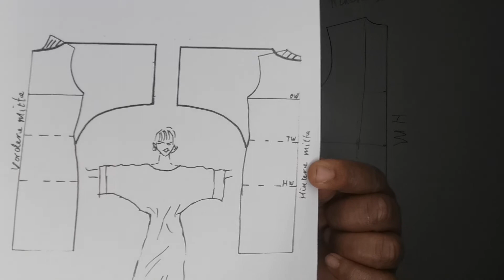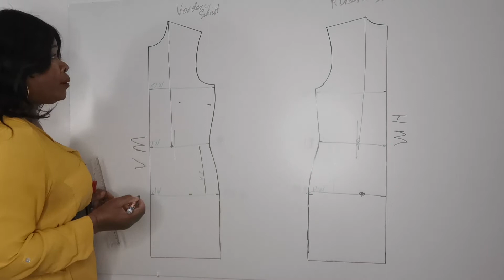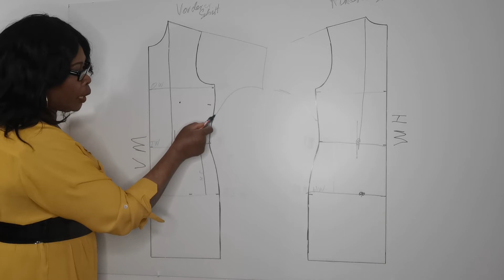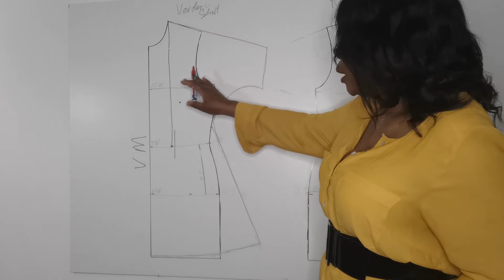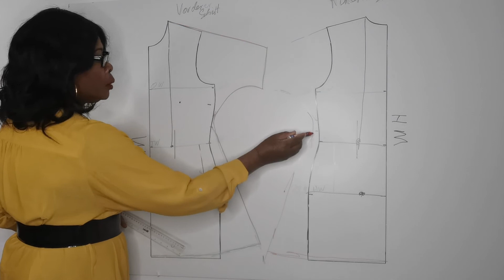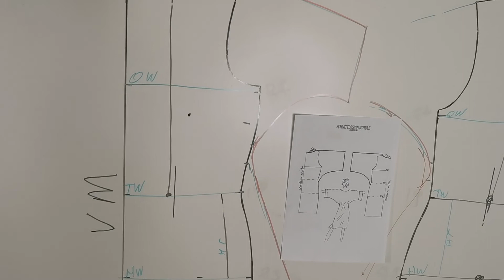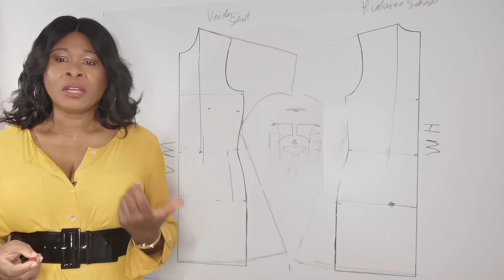Tutorial Einführung in die Schnittmuster Konstruktion | Modellschnitte Teil 3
Dies ist das dritte Teil dieser Reihe:  Einführung in die Schnittmuster Konstruktion. Ich gebe einen kurzen Überblick wie du Schnittmuster gestaltest nachdem du deinen Grundschnitt erstellt hast.

In einem online Kurs lernst du wie du einen Grundschnitt erstellst. Der Grundschnitt ist ausschlaggebend für jeder weitere Design Umsetzung.

Möchtest du mehr über meine Schnittmuster-Design und Nähkurse erfahren, dann besucht meine
Ich habe mich auf die Themen Schnittmuster-Konstruktion und Schnitttechnik spezialisiert.
-Auf diesem Website geht es um die Schnittmuster Erstellung und Produktion für deiner Modekollektion.
- Hier zeige ich meine Yolander James Kollektion von der letzten Jahrzehnten.

Möchtest du mich gerne in Web auf meiner anderen Social Media Plattformen erreichen. Ich würde mich über einen Besuch von dir freuen.
Ich berichte auch über die neuen Happenings und meine Stories bei Pinterest. Besucht mich auch gerne dort.: